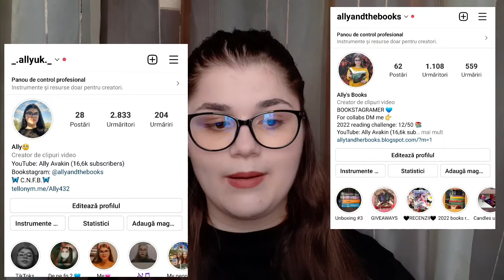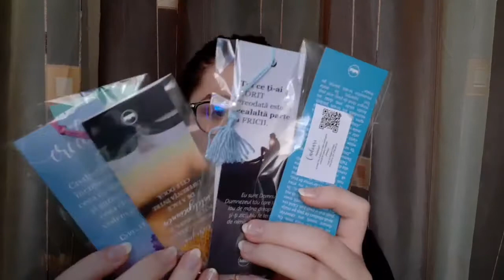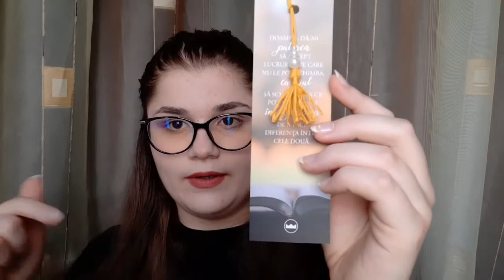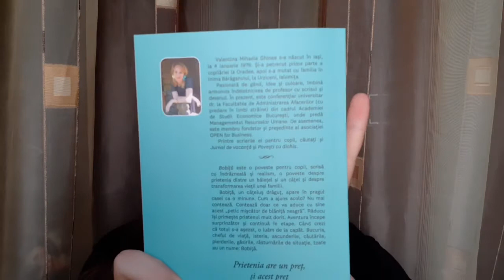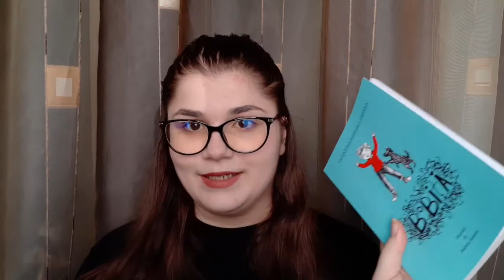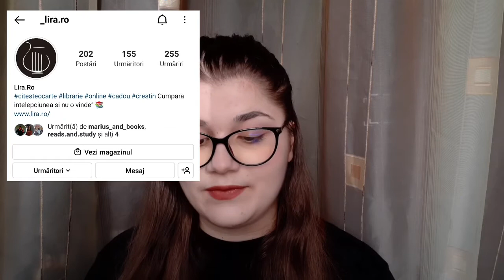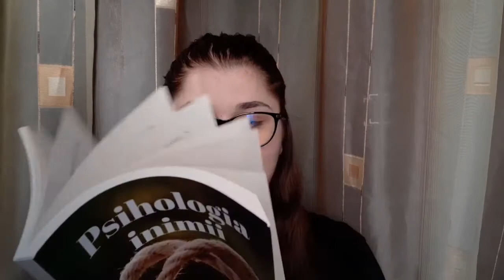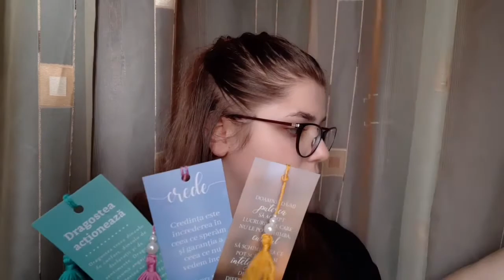Unboxing Lira 📚💗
Vreau să devenim o comunitate cât mai mare de allyșori❣Îmi puteți lăsa sugestii pentru videoclipurile următoare.
Apasă pe alatura-te/join pentru a deveni un allyșor OFICIAL.
Ig personal : _.allyuk._
Ig cărți: allyandthebooks
‼Doar conturile prezentate aici sunt ale mele‼